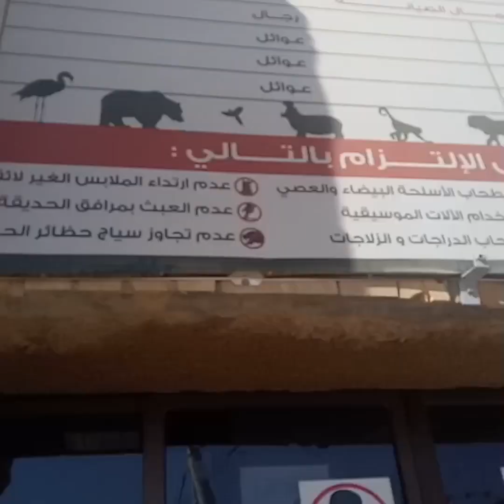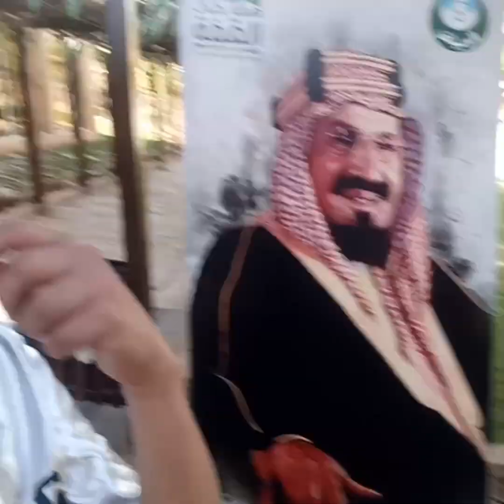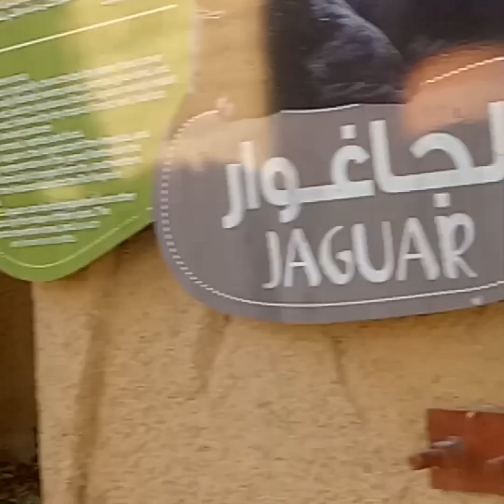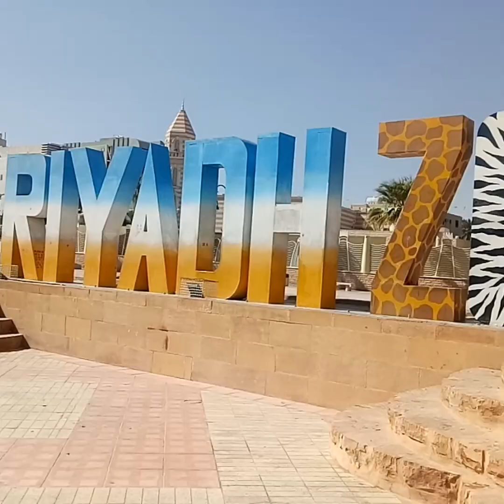Byahe ni Orange s Riyadh Zoo Binisita ko ang aking mga ninuno,,😂😂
Matatagpuan ang Riyadh Zoo s Al lsha,Al Malaz,Riyadh 12832,Ang entrance fee ay halagang 12.50 sr at kung gusto mo ma ikot ang zoo sasakay k ng train s halagang 2.50 sr,,Lhat ng klaseng hayop ay nsa loob kya mg eenjoy k,,Bukas ang Zoo s araw ng lunes hanggang sabado at sarado sya s linggo,,ok mga ka noseline enjoy watching!